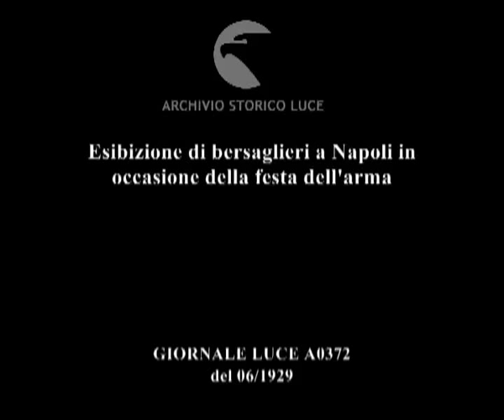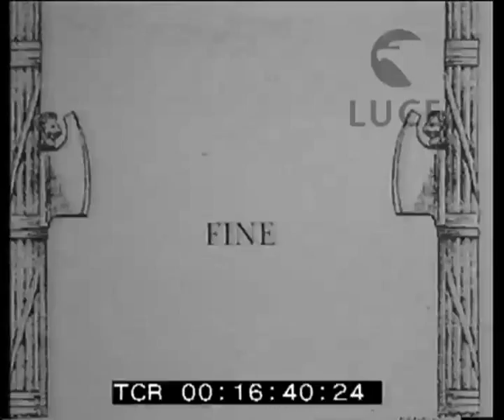Esibizione di bersaglieri a Napoli in occasione della festa dell'arma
Descrizione sequenze:l'arrivo di Umberto nel cortile interno di una caserma seguito da un folto gruppo di alti ufficiali ; folla radunata ai lati del piazzale e sulla balconata sovrastante il porticato ; i bersaglieri in tenuta sportiva affluiscono sulla balconata e ne discendono scivolando su pertiche e corde ; il principe Umberto sul palco d'onore ; i bersaglieri implotonati nel campo ; i bersaglieri corrono disordinatamente nel campo ; la tribuna delle autorità ; plotoni di bersaglieri entrano in campo di corsa ; i soldati si esibiscono in prove di abilità: superamento di ostacoli e passaggio attraverso un cerchio di fuoco ; inquadratura ravvicinata del cerchio infuocato mentre un bersagliere lo attraversa ; un bersagliere esegue una capovolta in aria ; a gran velocità i bersaglieri rimuovono le attrezzature dal campo ; bersaglieri in bicicletta oltrepassano tavole di legno in equilibrio su sostegni centrali ; i bersaglieri ciclisti eseguono alcune figure di gruppo nel campo ; simulazione di uno scenario di guerra: un ponte diroccato e alcuni edifici ; i bersaglieri armati passano correndo sul ponte ; al termine dell'esercitazione il gruppo delle autorità lascia il campo passando di fronte ai bersaglieri radunati ; il principe Umberto stringe la mano ad alcuni ufficiali ;